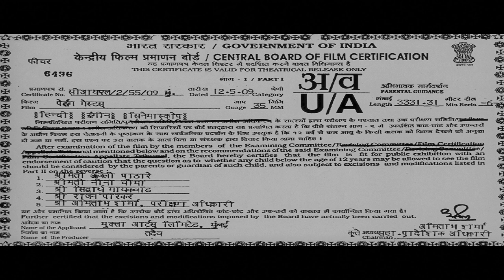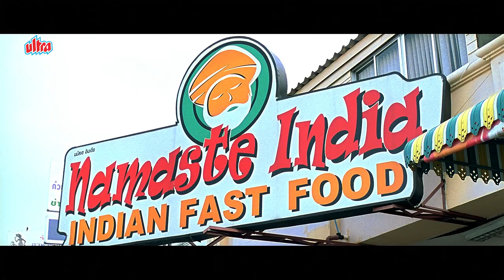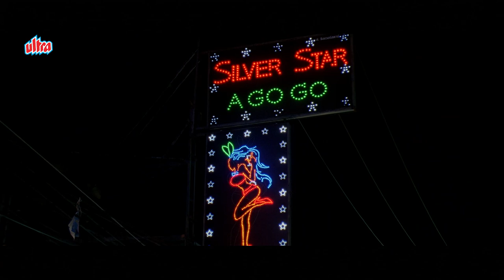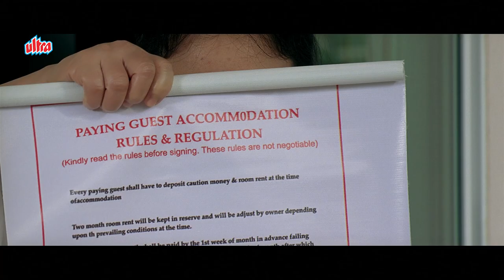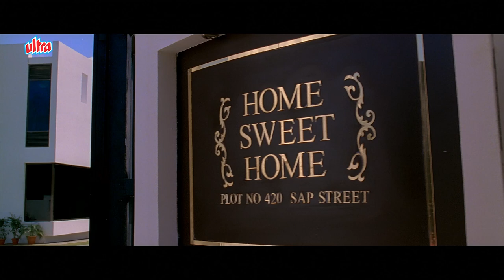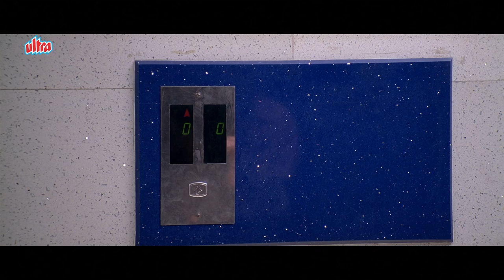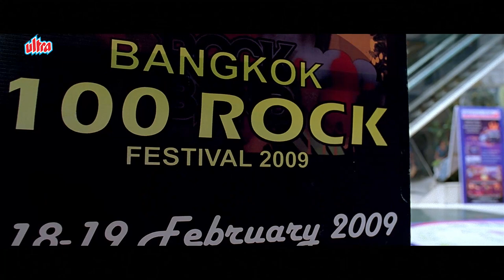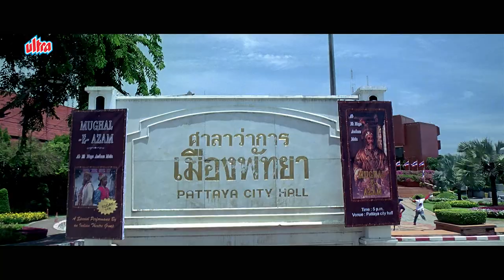पेइंग गेस्ट्स - Paying Guest - Bollywood Superhit Comedy Movie | Shreyas Talpade | Chunky Pandey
पेइंग गेस्ट्स - Paying Guest - Bollywood Superhit Comedy Movie | Shreyas Talpade | Chunky Pandey | Javed Jaffrey

Movie : Paying Guest
Cast : Ashish Chaudhary, Shreyas Talpade, Javed Jaffrey, Celina Jaitly, Neha Dhupia, Riya Sen ,  Johnny Lever,  Chunky Pandey, Asrani
Director : Raju Farooqui